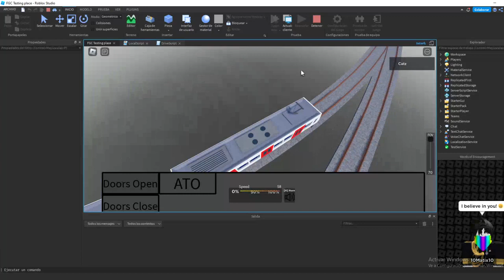FGC Serie 112 Roblox Showcase (ANTIGUA )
Esta es la versión 3.0. De momento vamos por la 5.0 y estamos haciendo la 6.0